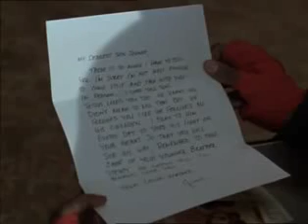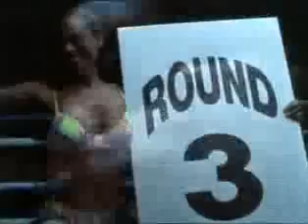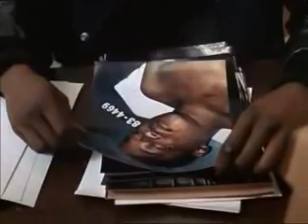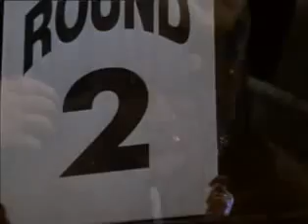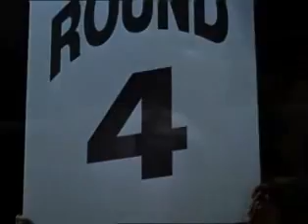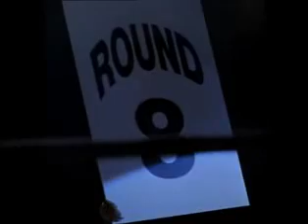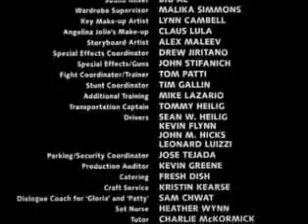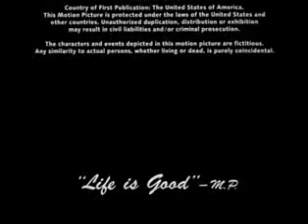Hell's Kitchen - Action, USA (with Angelina Jolie) FULL MOVIE in English